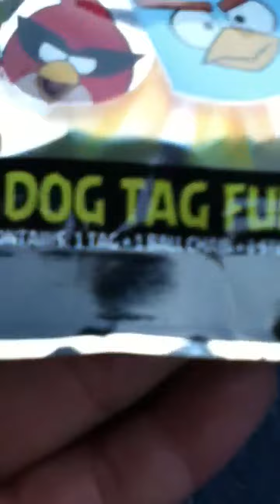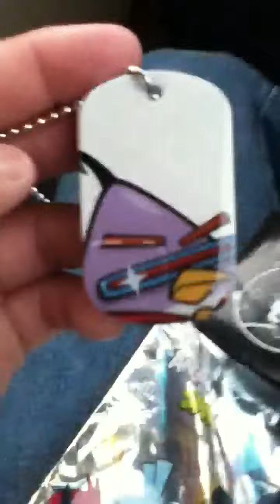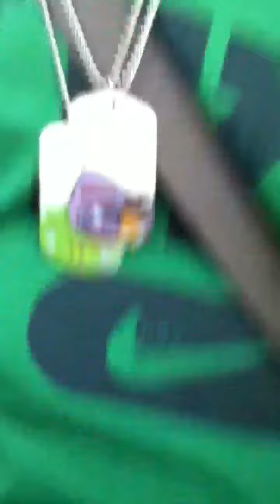Opening a angry birds space dog tag fun pack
I already got the one I want but I want Terence now